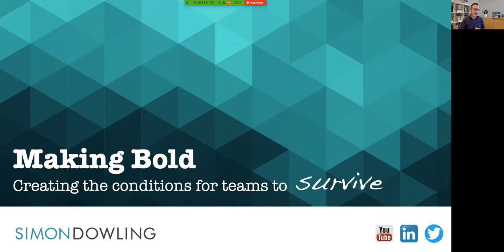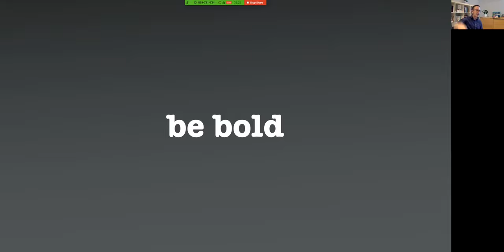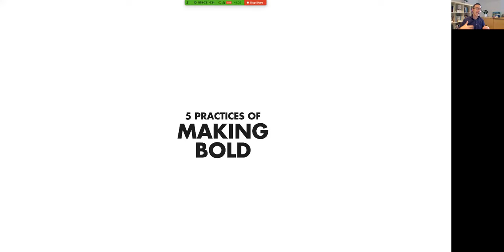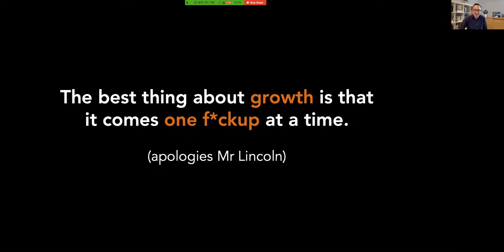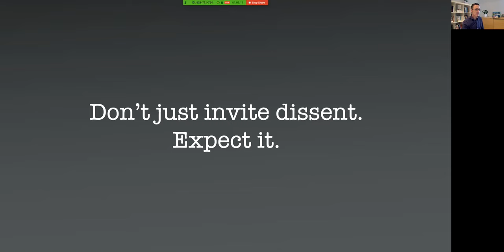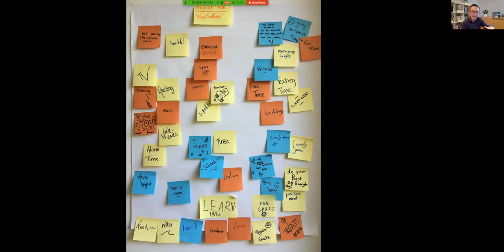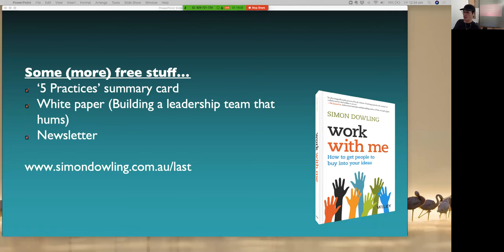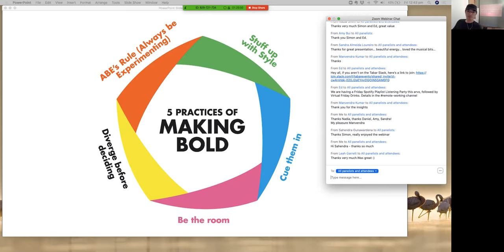Making Bold – Create the conditions for teams to perform at their best with Simon Dowling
Part of LAST Conference Anywhere online talks series. Details and ways to support Simon and the organisers

So what does it take to set a team up to play to their fullest? To enable people to be bold enough to do the things that truly underpin high performance: to speak up, challenge the status quo, to contribute ideas and to give and receive feedback. This presentation shows you how.